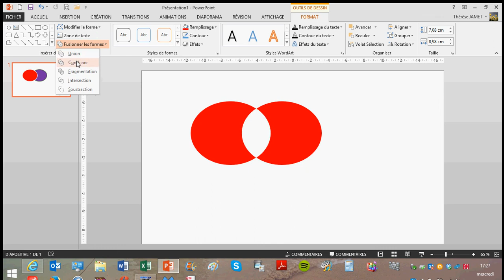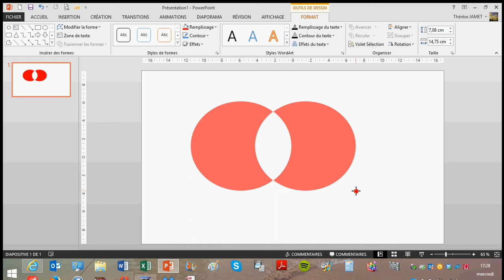PowerPoint 2013 Combiner des formes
Vous souhaitez créer de nouvelles formes ? Utilisez la commande combiner !